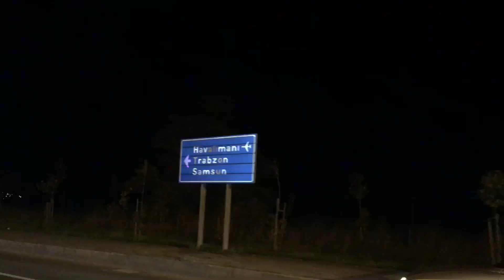FIRINDA LEVREK BALIĞI TARİFİ✔️RİZE’de BİR GÜNÜMÜZ✔️NEDEN YOKTUM✔️YOĞURT BÖYLE MAYALANIR✔️(VLOG 81)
Herkese merhaba arkadaşlar.Umarım severek ve beğenerek izlediğiniz bir video olmuştur
İzlediğiniz ve desteklediğiniz için siz takipçilerime ayrı ayrı teşekkür ediyorum.Sağ olun var olun
Takipte Kalın.